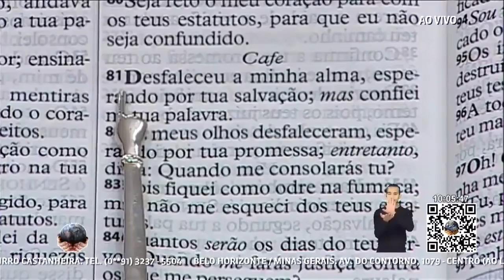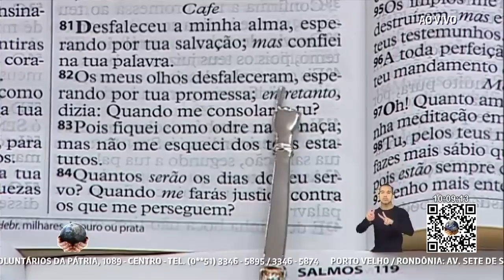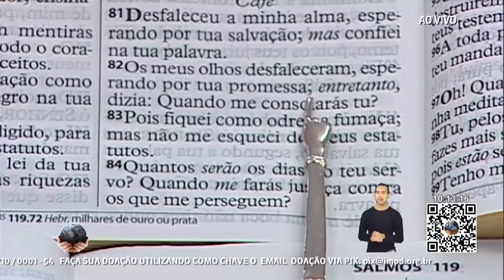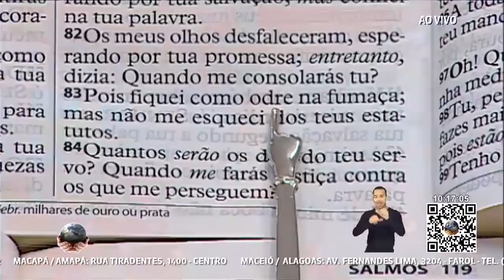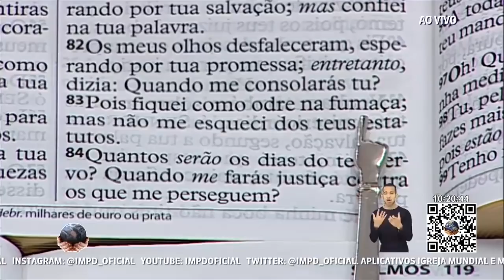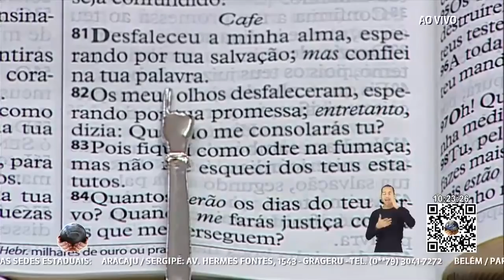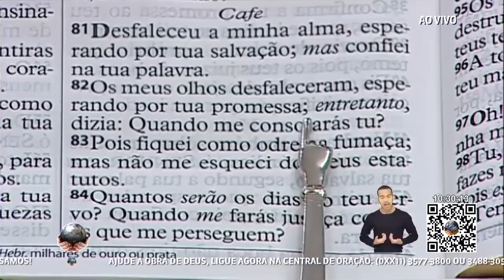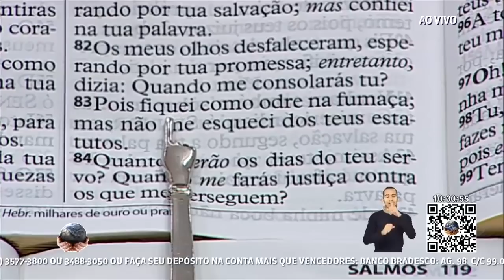CONFIE SOMENTE EM DEUS // Palavra com AP Valdemiro Santiago 10h // 17.10.2021